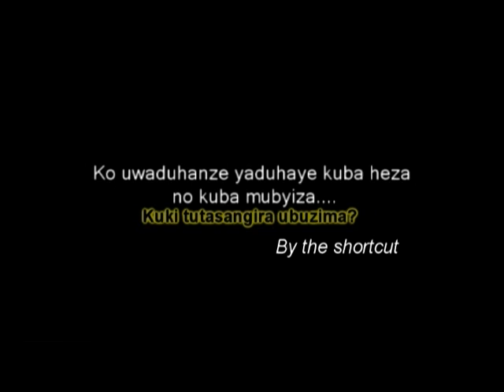UBUMWE BY N C